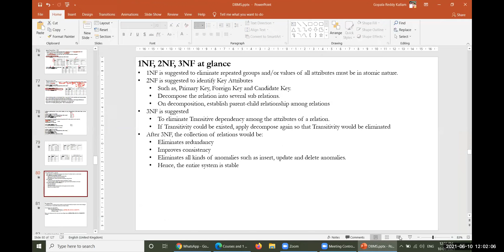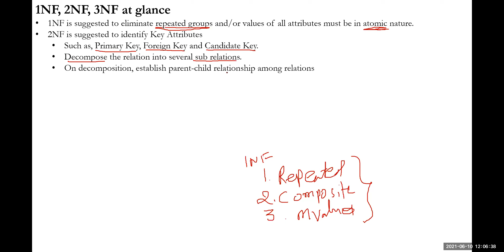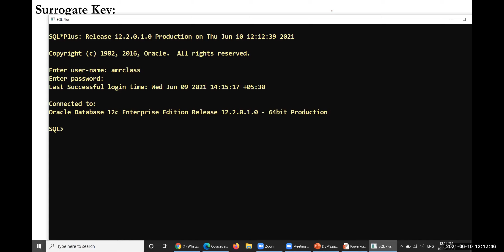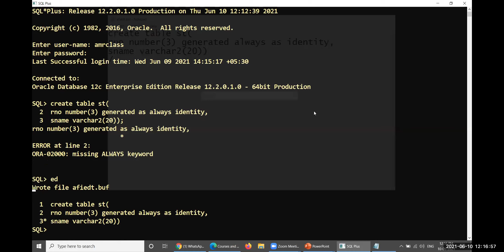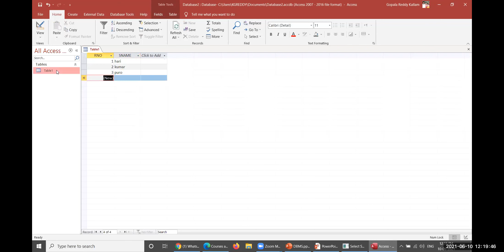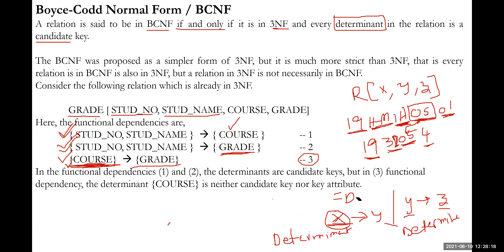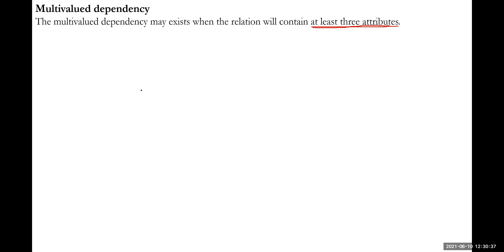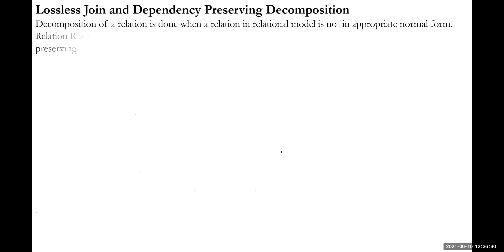026 DBMS Unit 4 Surrogate Key, BCNF, 4NF